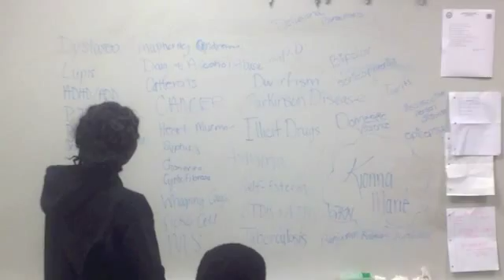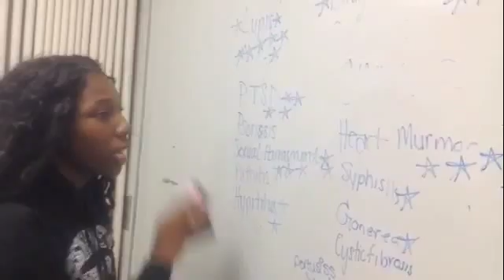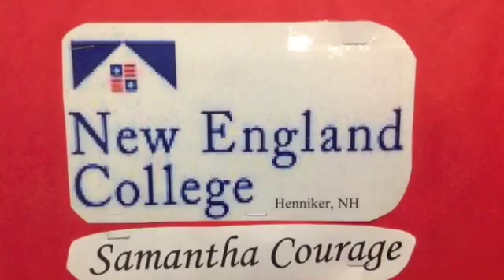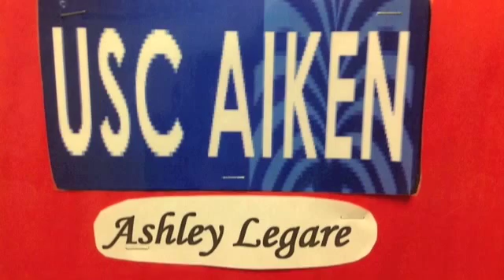THLP 2013 2014